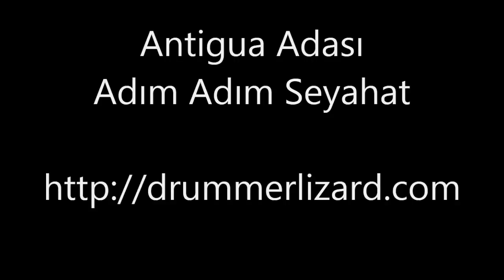ANLAYAMAZSINIZ !!!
Antigua adası, kumsalda yürümek.